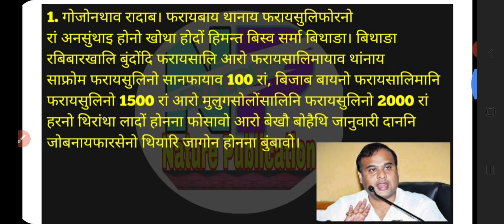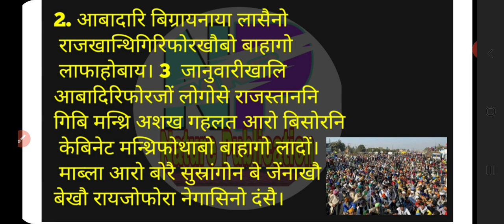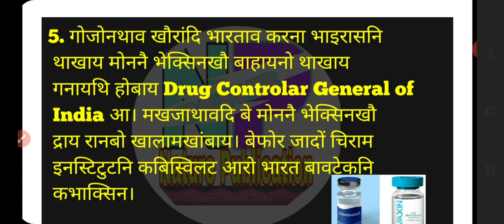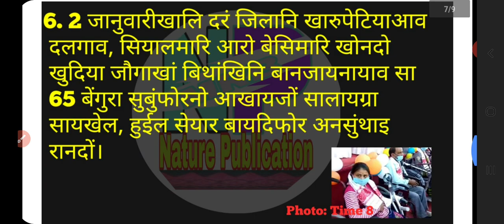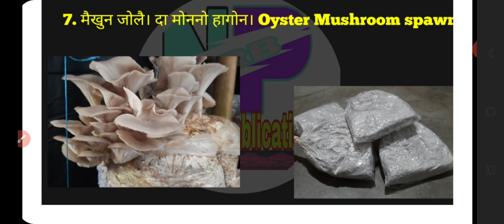फरायसुलिनो सानसेयाव 100 रां होगोन, भारताव भेक्सिनखौ होनो हासिगोन, मैखुन बेगर नांगौ? प्रमदनि स्कूटि..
बेव दं जथाइ रादाब। बेफोरखौ गाहायाव नायफामनो हागोन।

गोजोनथों।।